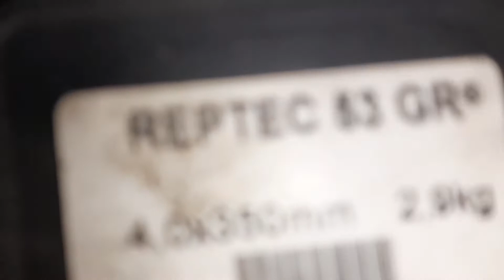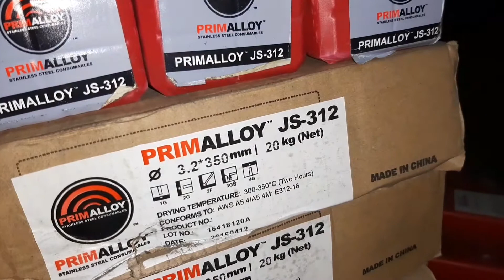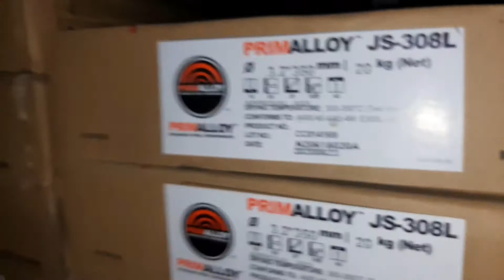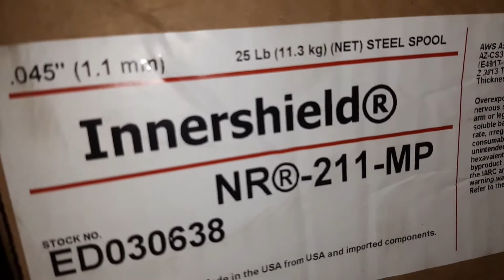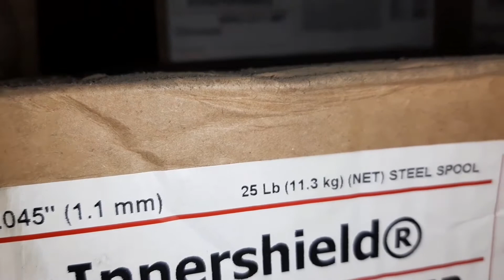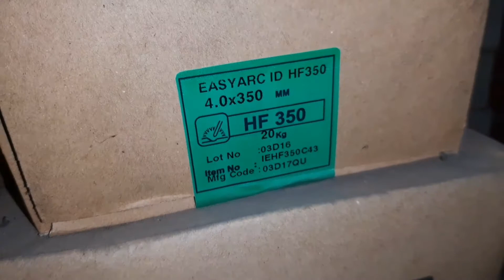Mga Ibat-ibang Consumable na Pang-Welding...